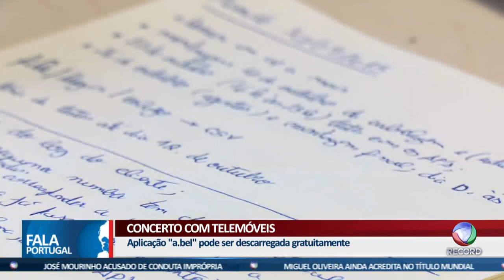INESC TEC: Concerto a.bel na TV Record, 26out2015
O INESC TEC, com o apoio da Casa da Música, organizou, no dia 26 de outubro o concerto "a.bel - Nova música interactiva", um espectáculo único que colocou os smartphones do público em interação com os músicos.

Reportagem da TV Record - entrevista ao investigador Rui Penha.

TV record, 26 de outubro de 2015